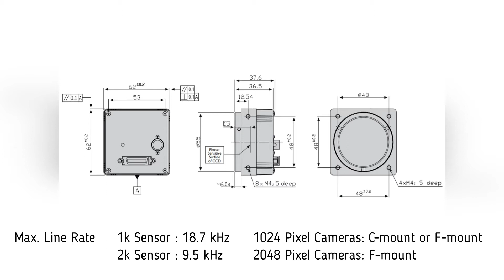Basler L101k-1k/2k Series L100 Camera Sales | Service | Repair | Exchange | Replacement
Basler L101k-1k/2k Series L100 Camera is available for sales, service, repair, exchange and replacement.

Line: ideaido